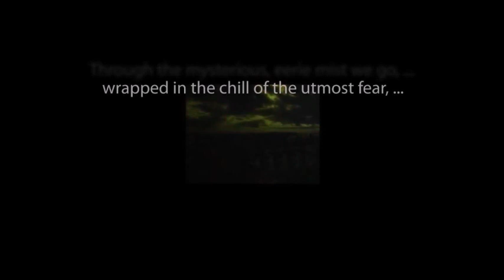LIGHTS OUT! "Murder in the Script Department"